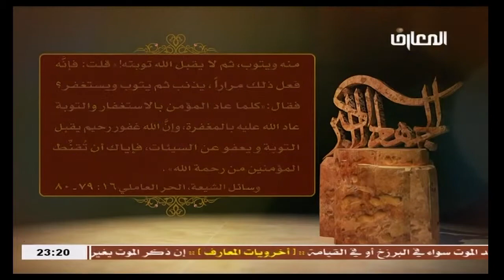السيد بلال وهبي / الجهاد الاكبر - التهذيب الاخلاقي : الجزء الاول 1